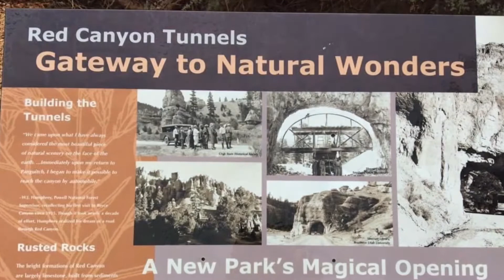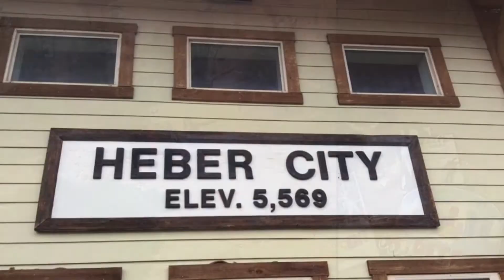US SIDE TRIPS & TRAVELS | Idaho, Boise | Utah, Salt Lake | Pinay Travels | Liz Bongz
From Chicago, took a flight to Boise, Idaho then had 7hours drive to Salt Lake, Utah. To meet your cousins in such far away places is such an awesome experience.

Bryce Canyon National Park, a sprawling reserve in southern Utah, is known for crimson-colored hoodoos, which are spire-shaped rock formations. The park’s main road leads past the expansive Bryce Amphitheater, a hoodoo-filled depression lying below the Rim Trail hiking path. It has overlooks at Sunrise Point, Sunset Point, Inspiration Point and Bryce Point. Prime viewing times are around sunup and sundown.

Bridal Veil Falls is a 607-foot-tall double cataract waterfall in the south end of Provo Canyon, close to US189 in Utah, United States

The Heber Valley Railroad is a heritage railroad based in Heber City, Utah. It operates passenger excursion trains along a line between Heber City and Vivian Park, which is located in Provo Canyon. The HVRX carries over 110,000 passengers a year. The railroad line is approximately 16 miles long. A typical round trip ride on the train takes about 3 hours. There are a total of four passing sidings outside of the Heber yard limit. Notable landmarks seen from the train include Mount Timpanogos, Cascade Mountain, Deer Creek Dam and Reservoir, Provo River, Sundance Ski Resort, Tate Barn, and Soldier Hollow. A variety of wildlife including deer, eagles, fox, moose, turkeys, hawks, mountain lions, and beavers, have all been seen from the train as well.

Thanksgiving Point Utah.